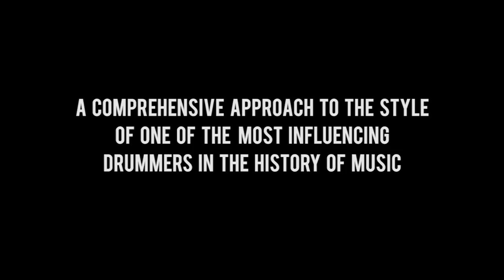The Tony Williams Style Part. 1 | Trailer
The Tony Williams Style Part. 1 is an online method based on video lessons by Ruben Bellavia.

It is composed by 6 comping and solo transcriptions of Tony Williams from the straight ahead era recorded at slow, medium and fast tempos, detailed lessons on each of the transcriptions and a longer analysis of his general comping and soloing style.

It includes 25 videos and more than 30 pages of examples and exercises!

The Tony Williams Style Part. 1 è un metodo online basato su videolezioni di Ruben Bellavia.
E' composto da 6 diverse trascrizioni eseguite a tempo lento, medio e normale e diverse videolezioni e analisi dettagliate sul comping e soloing del primo periodo di T.W.

Include 25 video e più di 30 pagine di lezioni e trascrizioni!

Vai su per maggiori informazioni.